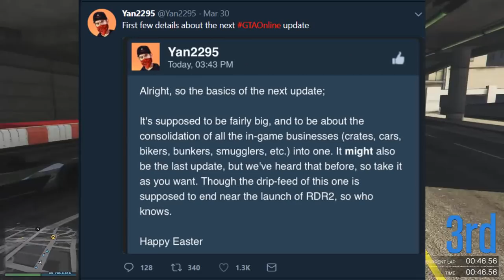GTA Online Nightclub DLC Official Trailer and First Details!